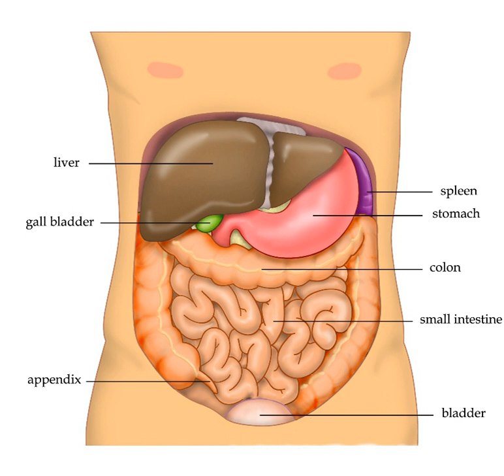Liver | Wikipedia audio article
00:01:42 1 Structure
00:03:33 1.1 Gross anatomy
00:03:42 1.1.1 Lobes
00:04:55 1.1.2 Surfaces
00:06:01 1.1.3 Impressions
00:07:31 1.2 Microscopic anatomy
00:09:18 1.3 Functional anatomy
00:10:44 1.4 Couinaud classification system
00:12:05 1.5 Gene and protein expression
00:13:17 2 Development
00:16:57 2.1 Fetal blood supply
00:18:24 3 Function
00:19:08 3.1 Blood supply
00:20:19 3.2 Biliary flow
00:21:48 3.3 Synthesis
00:24:23 3.4 Breakdown
00:25:21 3.5 Other
00:26:39 3.6 With aging
00:27:13 4 Clinical significance
00:27:23 4.1 Disease
00:32:27 4.2 Symptoms
00:33:51 4.3 Diagnosis
00:34:44 4.4 Liver regeneration
00:37:02 4.5 Liver transplantation
00:39:50 5 Society and culture
00:42:44 5.1 Food
00:44:21 5.2 Possible Psychoactivity of Giraffe Liver
00:46:55 5.3 Arrow / Bullet Poison
00:47:55 6 Other animals

- Socrates

SUMMARY
The liver, an organ only found in vertebrates, detoxifies various metabolites, synthesizes proteins, and produces biochemicals necessary for digestion. In humans, it is located in the right upper quadrant of the abdomen, below the diaphragm. Its other roles in metabolism include the regulation of glycogen storage, decomposition of red blood cells and the production of hormones.The liver is an accessory digestive gland that produces bile, an alkaline compound which helps the breakdown of fat. Bile aids in digestion via the emulsification of lipids. The gallbladder, a small pouch that sits just under the liver, stores bile produced by the liver which is afterwards moved to the small intestine to complete digestion. The liver's highly specialized tissue consisting of mostly hepatocytes regulates a wide variety of high-volume biochemical reactions, including the synthesis and breakdown of small and complex molecules, many of which are necessary for normal vital functions. Estimates regarding the organ's total number of functions vary, but textbooks generally cite it being around 500.Terminology related to the liver often starts in hepat- from ἡπατο-, from the Greek word for liver.No way is yet known to compensate for the absence of liver function in the long term, although liver dialysis techniques can be used in the short term. Artificial livers are yet to be developed to promote long-term replacement in the absence of the liver. As of  2018, liver transplantation is the only option for complete liver failure.